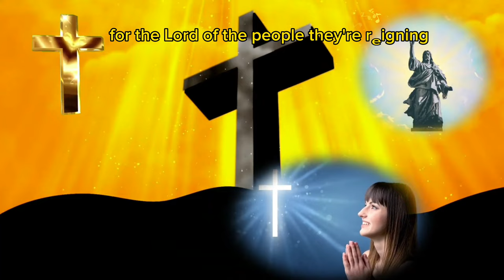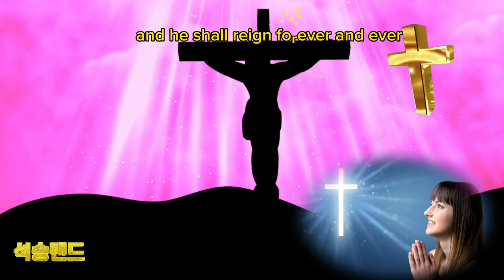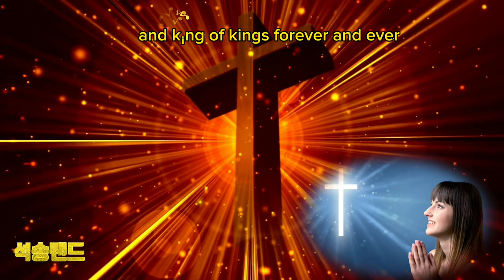Messiah by Handel Lyrics 메시아 합창 가사 헨델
메시아 합창 가사 헨델 Messiah by Handel Lyrics 메시아 합창 가사 헨델

ㅡㅡㅡㅡㅡㅡ

ㅡㅡㅡㅡㅡㅡㅡㅡㅡㅡ
4시간에 동영상제작 기법 배우고 유튜브에 올리고 홍보방법까지 배웁니다.

4시간 개인지도 받으면 파워디렉터

ㅡㅡㅡㅡㅡㅡㅡㅡ